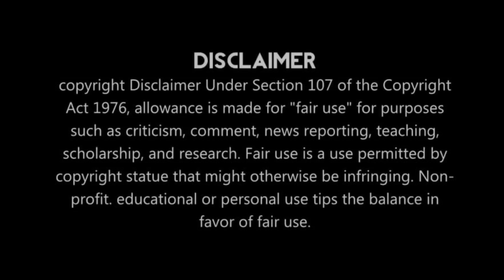Mahadev | Mystery Of Mahadev Temples| মহাদেব| মন্দির রহস্য| History of Mystery (ActBuzz)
Mahadev | Mystery Of Mahadev Temples| মহাদেব| মন্দির রহস্য| History of Mystery (ActBuzz)History Of Mystery
Thanks History Of Mystery Members.
Script:- Sweta & Srijita
Edit-Sneha Singh
🔴 তারকেশ্বর মন্দির
‘মহালিঙ্গার্চ্চন’ গ্রন্থে লেখা আছে: ‘‘ঝাড়খণ্ডে বৈদ্যনাথো বক্রেশ্বরস্তথৈবচ/ বীরভূমৌ সিদ্ধিনাথো রাঢ়ে চ তারকেশ্বর।’’
পশ্চিমবঙ্গে মহাদেবের মন্দির গুলির মধ্যে সবচেয়ে জাগ্রত, জনপ্রিয় স্থান। যেখানে, এই শ্রাবণ মাসে প্রচুর তীর্থযাত্রীরা আসেন, বাবা তারকনাথের মাথায় জল ঢালতে। কিন্তু এই মন্দির স্থাপনের পিছনে লুকিয়ে আছে অনেক রহস্য। । শিবমন্দিরের উত্তর দিকে রয়েছে একটি পুকুর যা দুধপুকুর নামে পরিচিত। এই পুকুরে ডুব দিয়ে সকল পূর্নার্থী বাবা তারকনাথের মাথায় জল ঢালেন।
🔴Stambheshwar Mahadev
ভারতে অবস্থিত ধর্মীয় স্থান গুলির মধ্যে অন্যতম এবং অস্বাভাবিক একটি স্থান হল স্তম্ভেশ্বর মহাদেব মন্দির।স্তম্ভেশ্বর মহাদেব মন্দির টি গুজরাট রাজ্যের কাভি কাম্বোই শহরে অবস্থিত একটি দেড়শ বছরের পুরনো শিব মন্দির। শিবকে উৎসর্গকৃত এই মন্দিরটি আরব সাগরের তীরে অবস্থিত ।সুতরাং কার্তিক নিজের পাপ মুক্ত করার জন্য এই মন্দিরটি এখানে তৈরি করেছিলেন। তবে আজ পন্ত জোয়ারের সময় মন্দিরটি বিলুপ্ত হয়ে যাওয়ার রহস্য উদঘাটন করা যায়নি। কিন্তু একটি ভালো ব্যাপার হলো এই মন্দিরের মহাদেব প্রকৃতির কাছ থেকে 2 বার জল পান।
🔴 Achaleshwar mahadev মন্দির
অচলেশ্বর মহাদেব মন্দির রাজস্থানের ধোলপুরে অবস্থিত। শিবের এই মন্দিরটিতে প্রতিদিন দিনে তিনবার নিয়ম করে শিবলিঙ্গের রং বদলায়।তবে শিবলিঙ্গটি মধ্যে আলাদা কিছু নেই বাকি শিব লিঙ্গের মতই এটি সাধারণ। কিন্তু তাও এটি অসাধারন। সকালে শিবলিঙ্গের রং হয় লাল, দুপুরে হয় গেরুয়া এবং রাতে কালো রং ধারণ করে। শিবের এই দিনে তিনবার রং বদলানো দেখতে জড়ো হয় হাজার হাজার ভক্ত। বিজ্ঞানীরা এই রং বদলানোর কারণ খোঁজার জন্য নানা গবেষণা করেছেন তবে কোন কারণ খুঁজে পায়নি।
🔴 Bijali mahadev মন্দির
এই শিব মন্দিরটি খুব বেশী জনপ্রিয় না হলেও, এর মধ্যে লুকিয়ে আছে অনেক অজানা রহস্য।এটি হিমাচল প্রদেশের কুল্লু উপৎতকার একটি পর্বতের শীর্ষে 8 হাজার ফুট উচ্চতায় অবস্থিত। জানা গেছে যে হিন্দু ধর্মকে পুনরুদ্ধার করার জন্য শংকরাচার্য নিজেই এটি নির্মাণ করেছিলেন।এই মন্দিরটি টি যে স্থানে অবস্থিত সেখানে প্রতি 12 বছর অন্তর শিব লিঙ্গের উপরে মহাকাশীয় বজ্রপাত হয় এবং মন্দিরের শিবলিঙ্গটি দ্বিখণ্ডিত হয়ে যায়। তার পরে ভক্তেরা এই শিবলিঙ্গটিকে মাখন ও ছাতু দিয়ে জুড়ে দেন। সবচেয়ে অবাক করা বিষয়টি হল কিছু সময় পরে শিবলিঙ্গটি পুনরায় প্রাকৃতিক আকারে দৃশ্যমান হয় এবং ভাঙ্গনগুলি নিজেরাই অদৃশ্য হয়ে যায়।
🔴মহাকালেশ্বর মন্দির
মধ্যপ্রদেশের উজ্জয়িনীতে অবস্থিত ভারতের সবচেয়ে বিখ্যাত মহাকালেস্বর মন্দির। যেখানে বিরাজ করে আছেন মহাকাল।মহাকালেশ্বরের মূর্তিটিকে দক্ষিণামূর্তি বলা হয়। কারণ এই মূর্তি দক্ষিণ দিকে মুখ করে আছে।পবিত্র শিপ্রা নদীর জল দিয়ে স্নান করিয়ে চন্দন, অগরু ও পুষ্প দিয়ে মহাকালকে সাজানোর পর পঞ্চপ্রদীপ, পঞ্চকর্পুর, দীপ, শংখ, বস্ত্র, চামর ও পুষ্প দিয়ে নিত্য একঘন্টা আরতি করা হয়।শিবরাত্রি উৎসবের দিন মন্দিরের কাছে একটি বিশাল মেলা বসে।
🔴Amarnath মন্দির
মহাদেবের মন্দিরের কথা শুনলেই আমাদের প্রথম মাথায় আসে অমরনাথ কেদারনাথ ও বৈদ্যনাথের কথা। এই তিনটি স্থান ভারতের আলাদা আলাদা রাজ্যে অবস্থিত হলেও এই স্থানগুলি একত্রিত ভাবে উচ্চারিত হয়।
অমরনাথ হল জম্মু-কাশ্মীরে অবস্থিত হিন্দুদের একটি পবিত্র তীর্থস্থান। পুরাণে জানা যায় শিবঠাকুর পার্বতীকে সৃষ্টি রহস্য বোঝাতে নির্জনে এই পাহাড়ের গুহাটি নির্বাচন করেন।
🔴Vaidyanath মন্দির
ভারতের ঝাড়খন্ড রাজ্যের দেহঘরে অবস্থিত বৈদ্যনাথ মন্দির। এই মন্দিরটি তৈরির পিছনে রয়েছে পৌরাণিক অনেক ইতিহাস যা রাবণের সঙ্গে যুক্ত। পুরান মতে রাবণ এখানে মহাদেবকে খুশি করার জন্য তপস্যা করেছিলেন। তখন তিনি তাঁর দশটি মাথার একটি একটি করে কেটে যজ্ঞের আগুনে আহুতি দিয়েছিলেন। এতে মহাদেব সন্তুষ্ট হয়ে আহত রাবণকে সুস্থ করে তুলতে এসেছিলেন।
🔴কেদারনাথ মন্দির
ভারতের উত্তরাখণ্ড রাজ্যের রুদ্রপ্রয়াগ জেলায় গাড়োয়াল হিমালয় পর্বতশ্রেণীর গ্লেসিয়ারের উপর অবস্থিত কেদারনাথ শহরে মন্দাকিনী নদীর তীরে স্থাপিত একটি এই কেদারনাথ মন্দির।এটি হিন্দুদের একটি পবিত্র তীর্থক্ষেত্র, যেখানে স্বয়ং মহাদেব বিরাজমান।এখানকার তীব্র শীতের জন্য মন্দিরটি কেবল এপ্রিল মাসের শেষ থেকে কার্তিক পূর্ণিমা অবধি খোলা থাকে।মহাভারতেও কেদারনাথ মন্দিরের উল্লেখ আছে।কথিত আছে, পাণ্ডবরা এখানে তপস্যা করে শিবকে তুষ্ট করেন।
🔴 Lingaraja Temple
লিঙ্গরাজ মন্দিরটি ভুবনেশ্বরের বৃহত্তম একটি মন্দির ,যার উচ্চতা 55 মিটার। রাজা যজতি কেশারী এই মন্দিরটির নির্মাণ করেছিলেন।এই মন্দিরটি শিব এবং বিষ্ণুকে একত্রে উৎসর্গী করে তৈরি করা। তাই এই মূর্তিকে 'হরিহর' মূর্তি বলা হয়ে। বিশাল উঠোনের অভ্যন্তরে প্রধান মন্দির ও তার সঙ্গে রয়েছে 'ভোগ মণ্ডপ', 'যজ্ঞ শালা' এবং 'নাট্য শালা' চারটি অংশ রয়েছে। লিঙ্গরাজ মন্দির সম্পর্কে রহস্যের বিষয়টি হলো এটি যখন সমাপ্তির দ্বারপ্রান্তে ছিল তখন ভগবান শিব এবং ভগবান বিষ্ণুর উপস্থিতি অনুভব করা হয়েছিল।
🔴 Kadu malleshwara Temple
বেঙ্গালুরুর মলেশ্বরাম শহরে অবস্থিত কদু মল্লেশ্বর মন্দিরটি। এটি দ্রাবিড় শৈলের স্থাপত্যশৈলী তে নির্মিত একটি বিস্ময়কর এবং ব্যাঙ্গালুরুর অন্যতম বিখ্যাত মন্দির। এই মন্দিরটি দক্ষিণমুখী নন্দী নামেও পরিচিত। মন্দিরের ভিতরে বেশ আকর্ষণীয় কিছু কার্যাবলী রয়েছে যেমন নন্দীর মুখ থেকে প্রবাহিত জল ।এই জল নন্দীর মুখ থেকে সরাসরি শিব লিঙ্গের ওপরে প্রবাহিত হয় যাকে বলা হয় কল্যাণী।এছাড়াও মন্দিরের ভিতরে একটি ছোট্ট জল এর সন্ধান পাওয়া গেছে তবে জলের উৎস এখনো অব্দি জানা যায়নি।